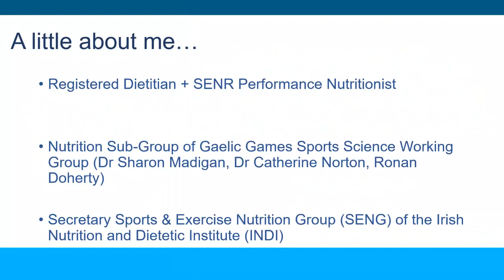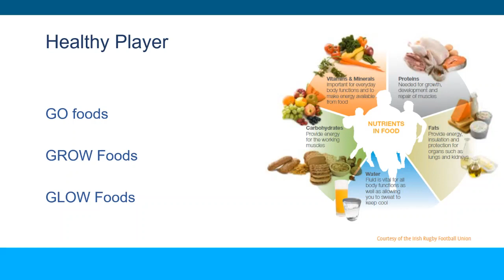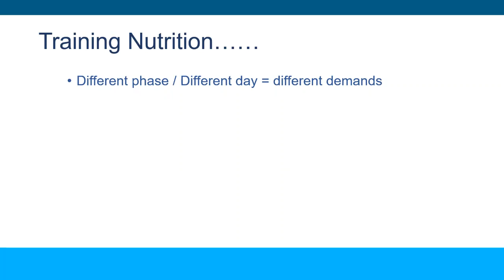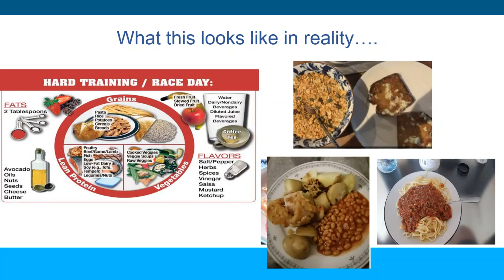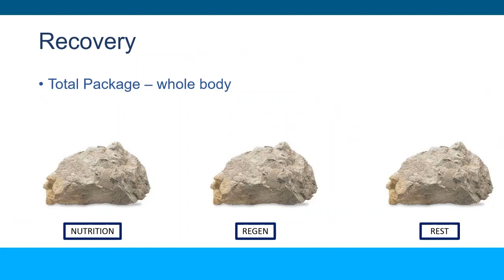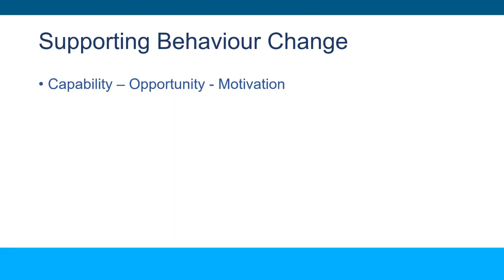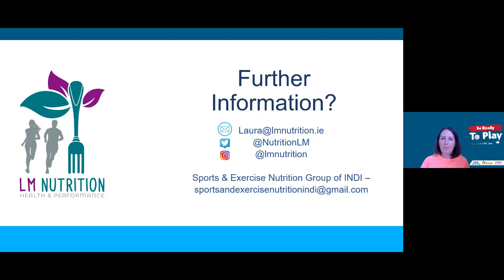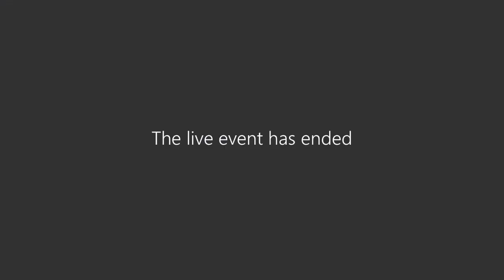Be Ready to Play Sports Science Webinar - 13.04.21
How Nutrition is Key to Help You Be Ready by Laura Mahony, Consultant Dietitian & Performance Nutritionist